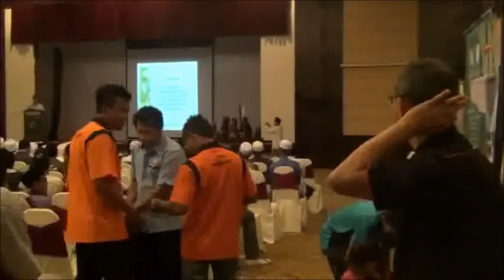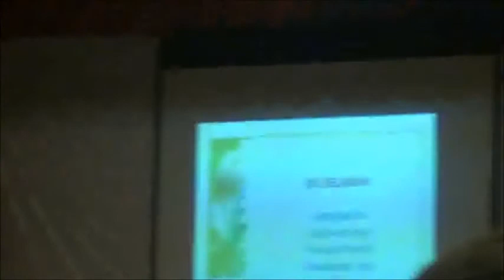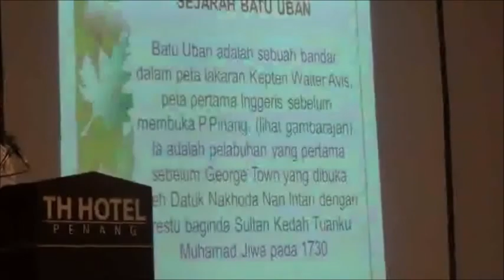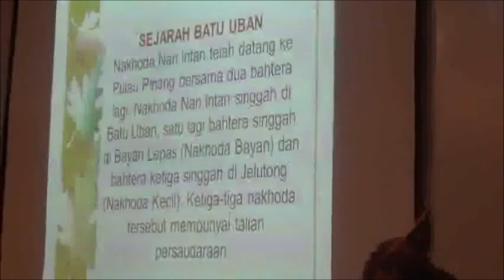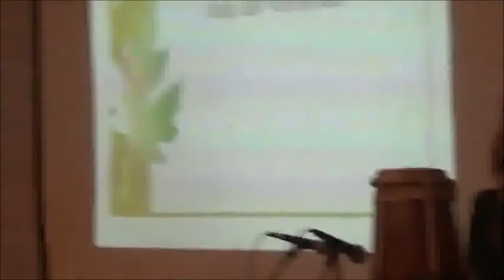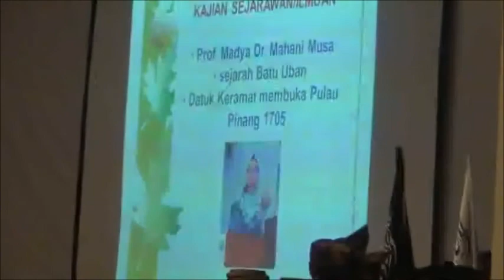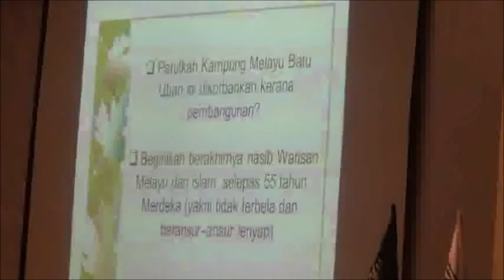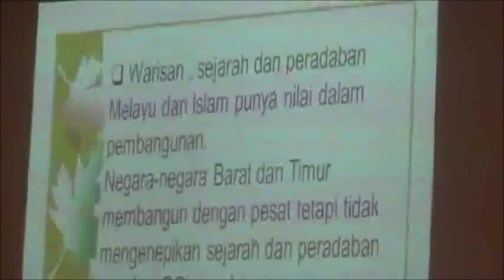2 PembentanganI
HIKMAH's 9th function held at Kompleks Tabung Haji, Bayan Lepas, Pulau Pinang